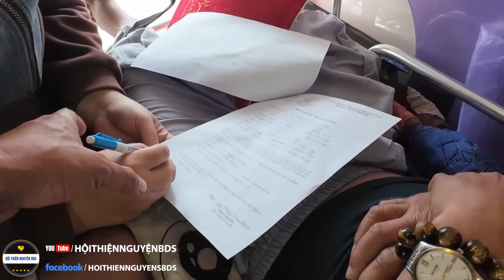Xót thương…không may vỡ mạch máu não, phần đời còn lại phải liệt nửa người…